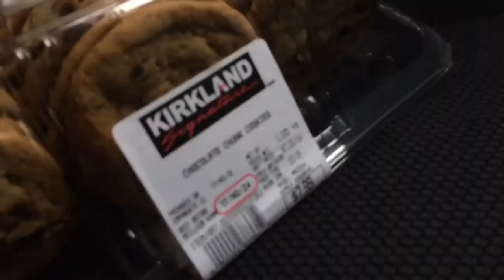My Christmas Wishlist!!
HEY... so in this vlog I share with you my Christmas wish-list and basically 2 days worth of vloging footage... so watch the vlog to see what happens!

XOXO
-Victoria